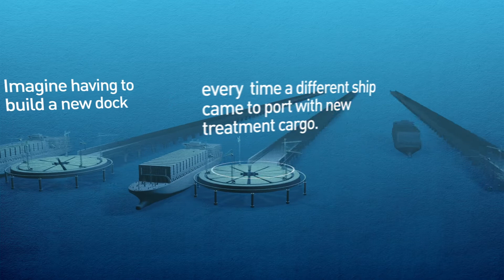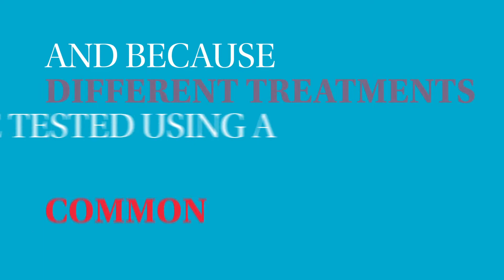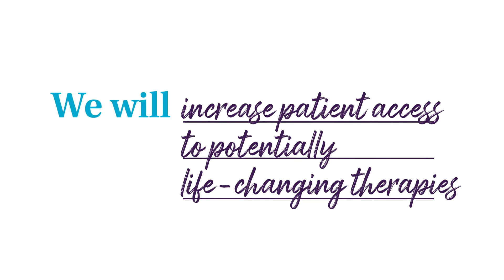HEALEY ALS Platform Trial Announcement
Please visit the HEALEY ALS Platform Trial to learn more about this groundbreaking trial, designed to accelerate the development of effective treatments for people living with ALS.

If you have questions or comments about the Platform Trial, please contact the Healey & AMG Center for ALS at Massachusetts General: